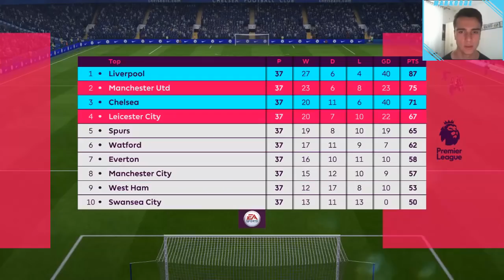FINALA ZA KRAJ !! | (SEZONA 2) FIFA 18 KARIJERA LIVERPOOL ep 12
OVU KARIJERU SMO ZGOTOVILI, USKORO KREĆE IDUĆA :)

UDARITE LAJK I SUB